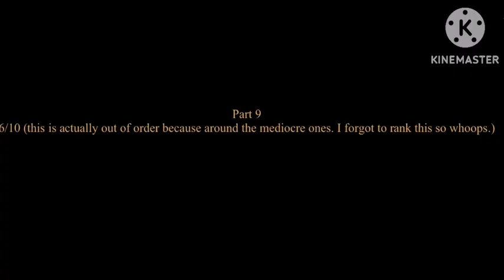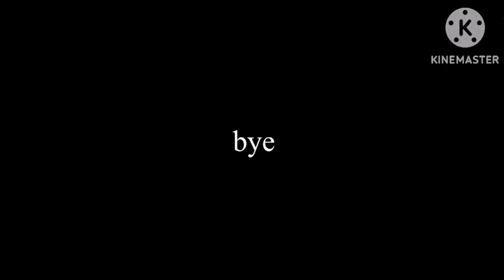Ranking every SpongeBob horror problem episode from worst to best ￼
For Mickey ￼and SpongeBob plush ￼